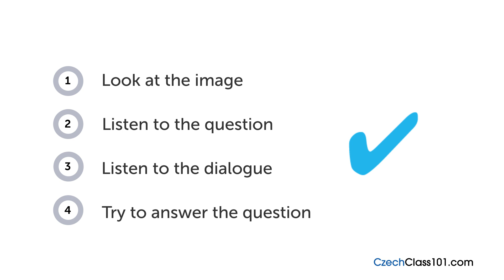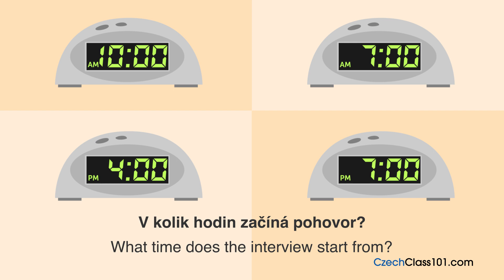Czech Listening Practice - When is Your Job Interview in the Czech Republic?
Want to learn to speak even more Czech the fast, fun and easy way? Then sign up for your free lifetime account right now,

Step 3: Start learning Czech the fast, fun and easy way!

Save 20% on FULL Access to CzechClass101 with your YOUTUBE coupon for All subscriptions